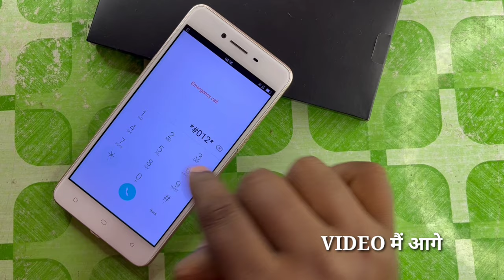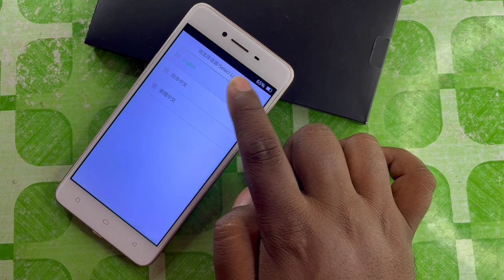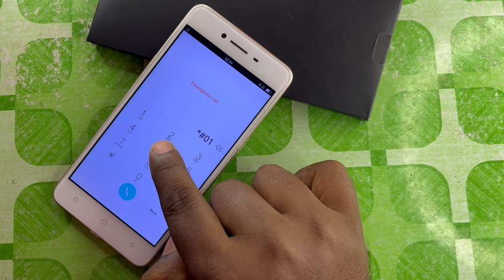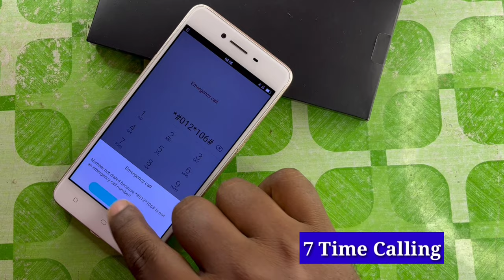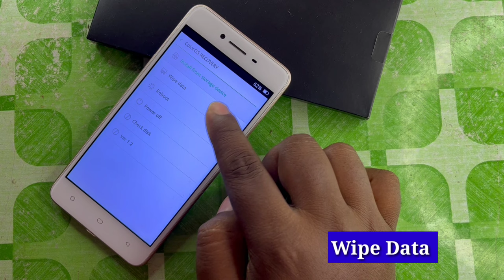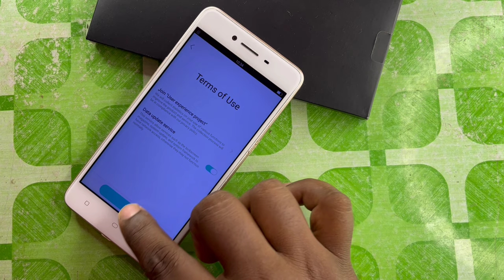OPPO A37, A57, A71, A83, F1, F3 Hard Reset || All Type Password, Pattern Lock Remove_Pattern Unlock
oppo f1 ka lock kaise tode
oppo f3 pattern unlock
oppo f1 hard reset forgot password
oppo a83 recovery mode problem
oppo a71 pattern unlock
oppo a37 hard reset remove pin pattern lock